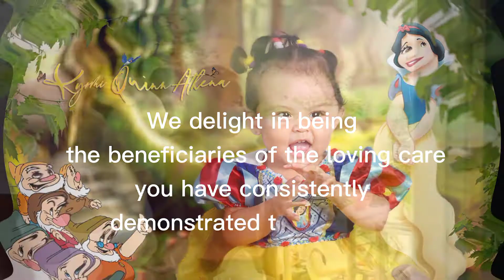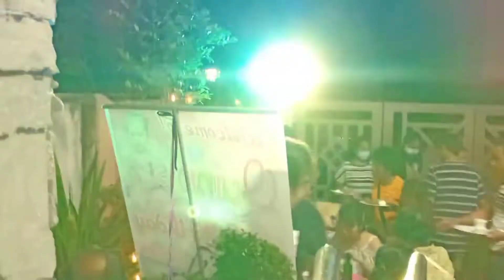CELEBRATION OF KYOMI QUINN ATHENA'S BIRTHDAY AND DEDICATION | 1st BIRTHDAY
Entertainment
Funny Video
Comedy
Bisaya Vlog
Traveller
Vlogger